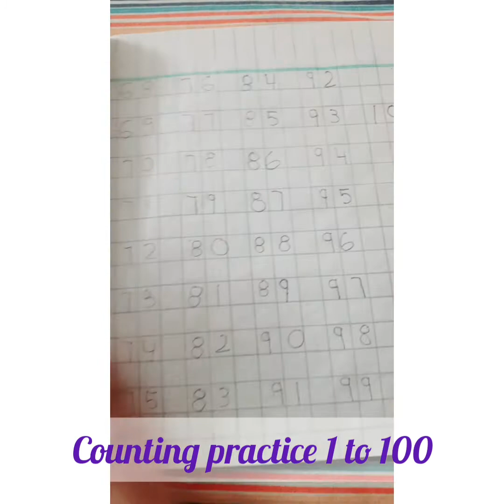brain boosting activites